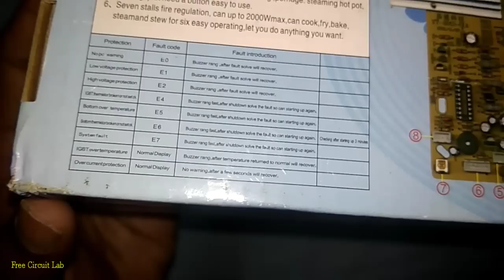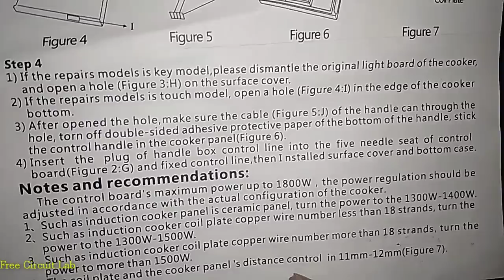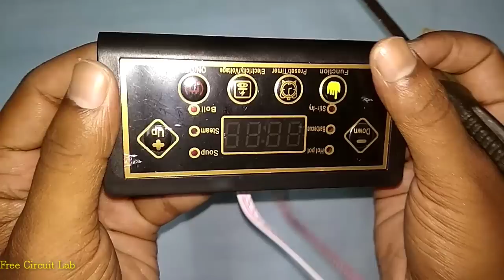All about Induction Cooker Kit in Hindi | Price, components | Circuit explained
In this video I have explained an induction cooker circuit and also explained
How induction cooker works